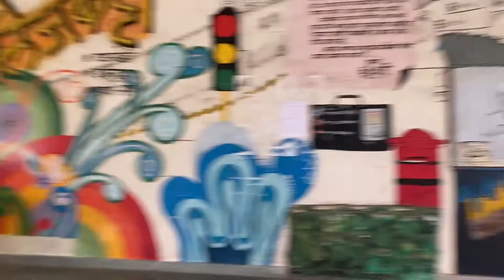🔥Exploring Sathaye college + back workout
Road to shred episode 21. Hey guys my name is Aditya Abhyankar(22) , I am here to share stories from my travel diaries, fitness experiences and other interesting things that I do in my life.